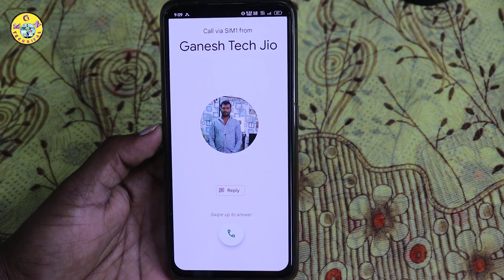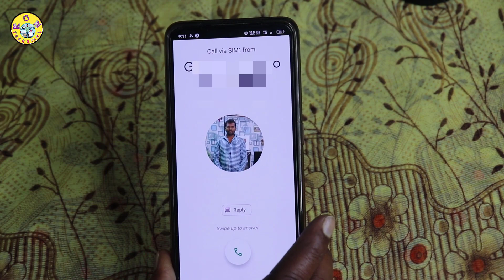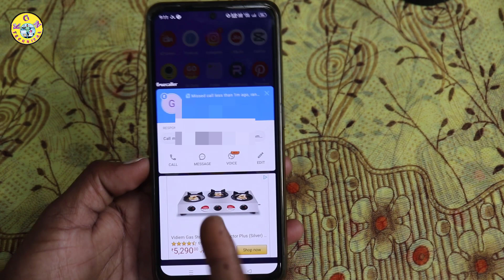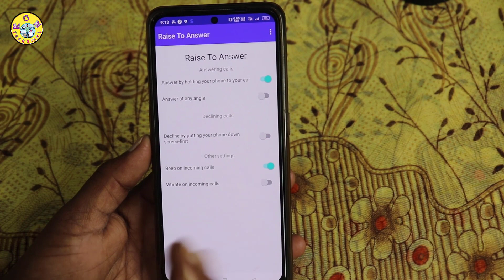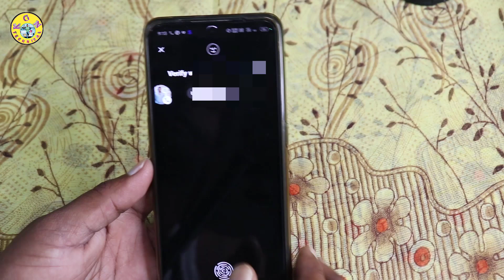అబ్బా జబర్దస్త్ ట్రిక్ ఇప్పుడు ఈ Call Buttons తో ఇక పని లేదు | Raise To Answer Setting Enable 2023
KGN TECHNICAL